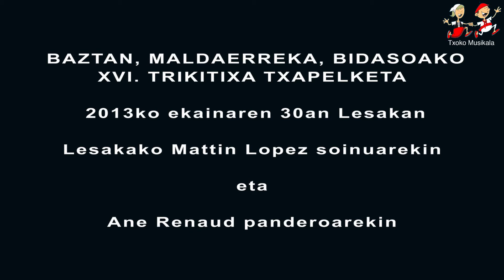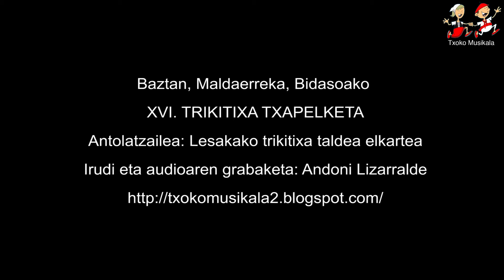201306300102 Mattin Lopez eta Ane Renaud Lesakan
Pantaila osoan (Pantalla completa) ikusi liteke bideoa, kalitatea mantenduz.
2013ko ekainaren 30ean Lesakan ospatu zen Baztan, Maldaerreka, Bidasoako XVI. Trikitixa Txapelketa Hiru taldek parte hartu zuten: Ttikiak 12 urterartekoak, Ertainak 13tik 16 urtra bitartekoak eta Gazteak, 16 urte baina gehiago dituztenak.

Ttikiak sailean beste batzuen artean parte hartu zuten:
Lesakako Marttin Lopez soinuarekin, eta Ane Renaud, panderoarekin.
Eurak izan ziren Ttikiak sailkapean garaileak Lendabiziko Saria lortu zuten.
Informazio eta argazki gehiago TRIKITILARIEN TXAPELKETAK pestainan.